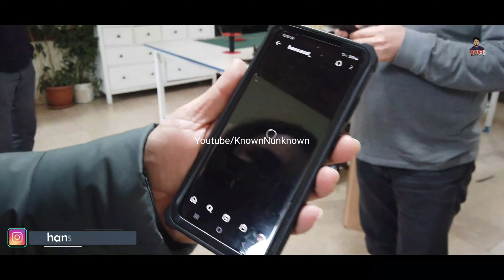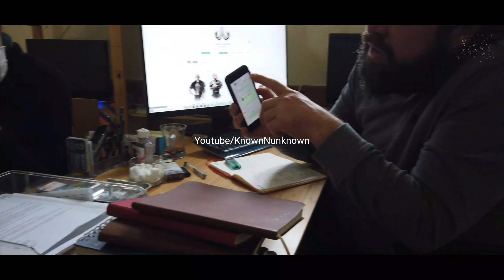The Makings of Leather Suites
Here we have the opportunity to meet the designer of clothes worn in the series as shown in the drama. Orhan is the owner and welcomed us to see behind the scenes

We feel privileged for this access and wish Orhan and the team all the best.

The translation in Turish may not be 100% and apologize if this causes any confusion